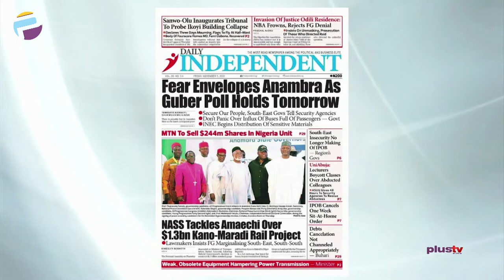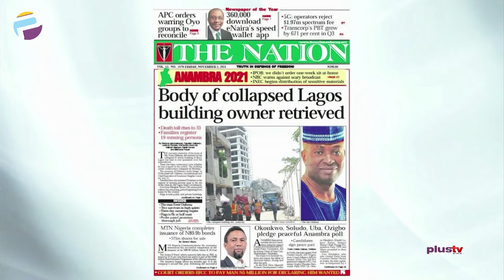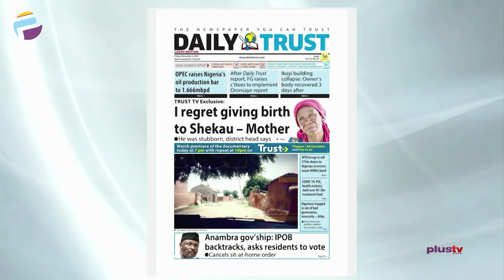Fear Envelopes Anambra As Guber Poll Holds Tomorrow | OFF THE PRESS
Jide Johnson, Chief Lecturer, Nigerian Institute Of Journalism joined Osarogie Ogbonmwan and Mercy Ebokpo to review the biggest stories in Newspapers today.